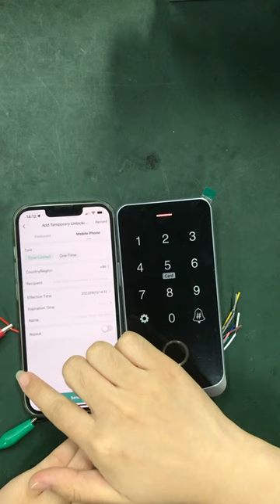TF9 Tuya app sets periodic temporary passwords for visitors or tenants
HUAN YA Smart Technology Shen Zhen CO., LTD is a company engaged in Time Attendance, Access Control System,
Fingerprint and face recognition technology Production and R&D factory. The company was established in May 2018.
Company mainly engaged in time attendance, access control Machine and Electric lock products .Strict quality
guarantee system and perfect management system, high-quality products after-sales service is our foothold in this,
my company of "quality first, reputation first" principle, provide customers with quality and quantity of various types
of products.Always uphold the "quality, integrity and pragmatic, motivated, service-oriented" business philosophy,
and applies the company's management and operating among. The face of fierce competition, the company system
is constantly being improved,relying on science and technology, continuously improve the technology content of
products sold, for society, customers and companies to create a higher market value.